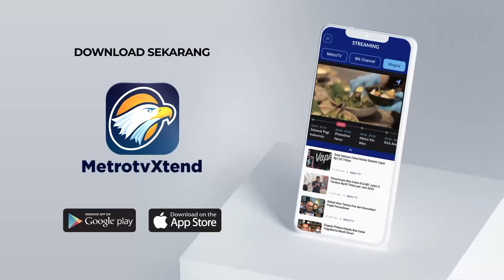Partai NasDem - Anies Bahas Pilgub Jakarta - [Metro Hari Ini]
MetroTV,

Partai NasDem - Anies Bahas Pilgub Jakarta. Partai NasDem dukung Anies Baswedan di Pilkada Jakarta 2024.